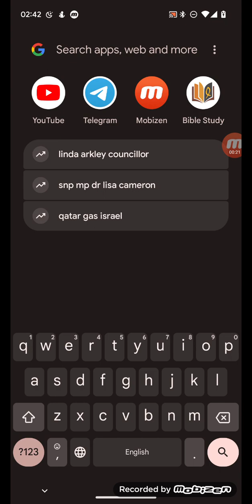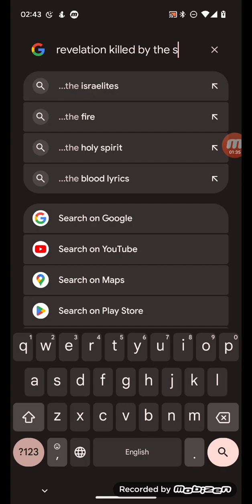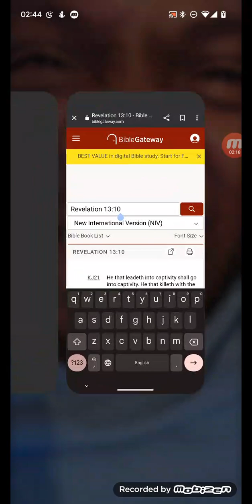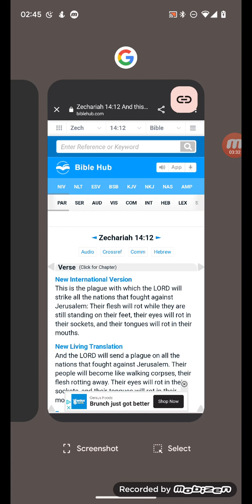china says us will die by fire zec 14:12